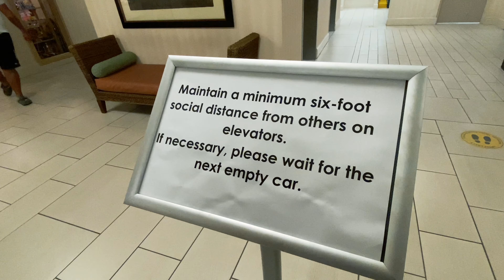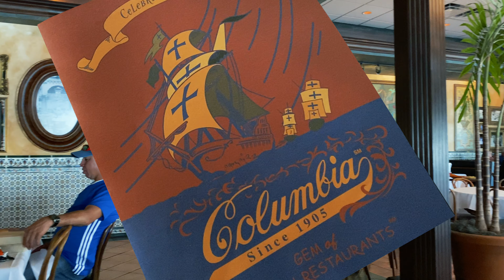Sheraton Sand Key Resort Apocalypse Vacation 2020 Part 1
Sheraton Sand Key Resort Vacation 2020 Day 1. Dad and the family took a little vacation to Clearwater Florida for the Kiddo's birthday during the apocalypse.

This is their first day at the Sheraton Sand Key Resort. After checking in they head straight to the resort's beach for a little fun in the sun.

Be sure to check out all of the vacation vlogs to see exactly what Dad and the family got up to.

Instant Pot Links:
Instant Pot Lux 6-in-1 Electric Pressure Cooker
Instant Pot Silicone Ring 3 Pack
Instant Pot Trivett with Handles
Silicone Pan Scrapers
Silicone Egg Bites Mold
7 Inch Springform Pan

Iphone 11 Pro Max
LP-E17 Replacement Camera Batteries Charger Set
ND Filter 52MM
49-52MM Step-Up Ring Adapter
Lens Adapter EF-EOS M
VILTROX EF-EOS M2 Speedbooster
IFC-100U USB Camera Cable Wire Cord
Cheap HDMI Capture Card
Micro HDMI to HDMI Cable
ACK-E17 Replacement AC Power Adapter Kit
Lexar Professional 256GB SDXC Uhs-II/U3 Card
Neewer Dimmable Bi-Color LED Panel
Color Changing LED Flood Lights
Amazon Basics Light Stands
Linco Lincostore 2.5ft to 5ft Boom
Softbox Diffuser For LED Panel Lights
20Ft Mic Cord
1/4 to 5/8 Stud Adapter
Buspoll Standard Adapter 1/4" Swivel Mini Ball Head Screw Tripod Mount
1/4” -20 Super Clamp
Apps2Car Mount